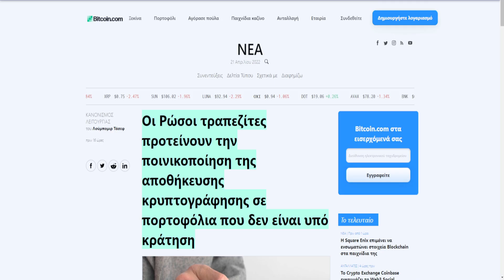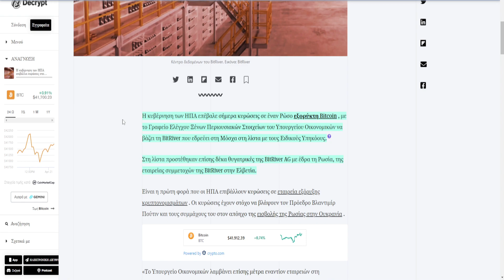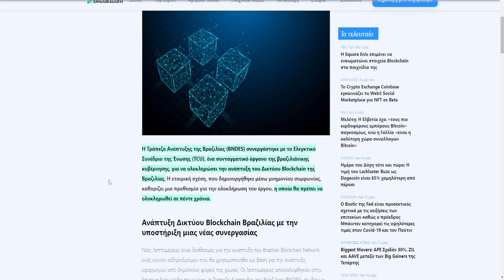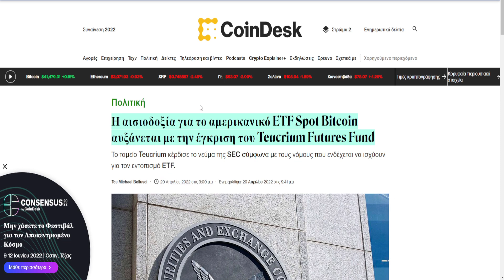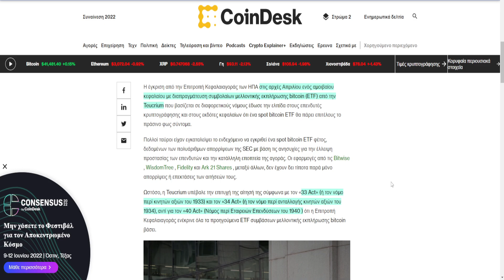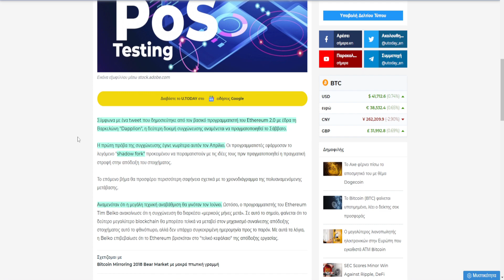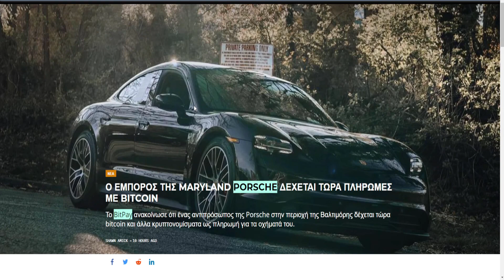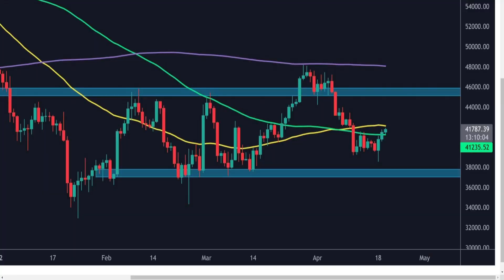CRYPTOΝΕΑ:αισιοδοξία για Spot Bitcoin ETF,αναβάθμιση Ethereum2,Cardano,κυρωσεις σε ρωσους εξορύκτες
ΠΗΓΕΣ

Binance Referral

Η λιστα με τα crypto που ζητηθηκε απο την κοινοτητα και φυσικα δεν αποτελη επενδυτικη συμβουλη μονο επενδυτικη γνωμη και θα ανανεωνεται διαρκως.επισης η CRYPTO ΝΕΑ ενδέχεται να έχει μια οικονομική επένδυση με τα κρυπτονομίσματα στην λιστα αλλα αυτο δεν ειναι απαραιτητο